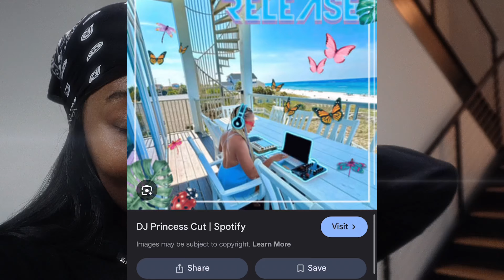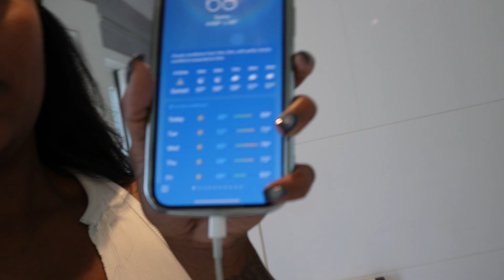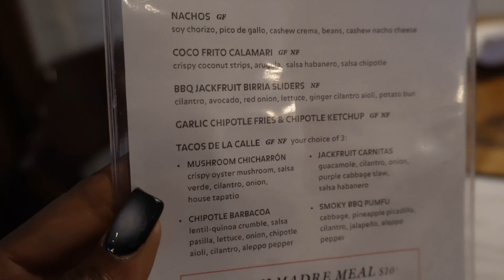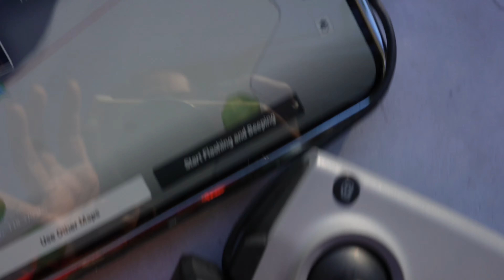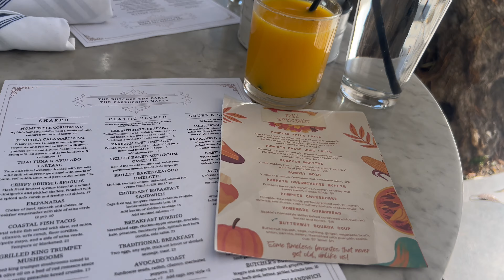LOS ANGELES VLOG | Friends, Music & A Drone Disaster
Join me on an unforgettable trip to LA! 🌴 From learning how to make the perfect s’mores, reconnecting with old friends, and enjoying the Cali sun 🌞 to picking fresh limes straight from the tree. —including a dramatic drone crash. Enjoy! ✨